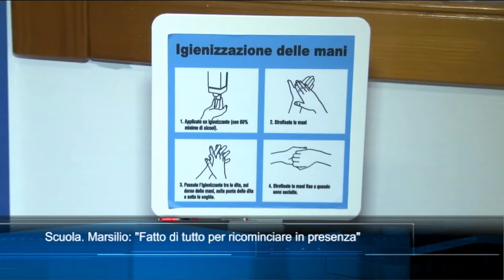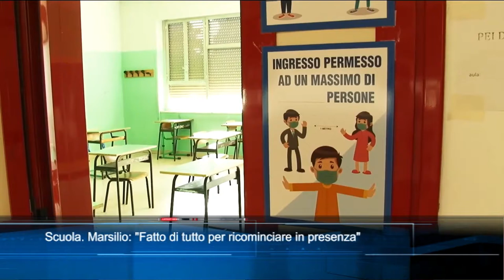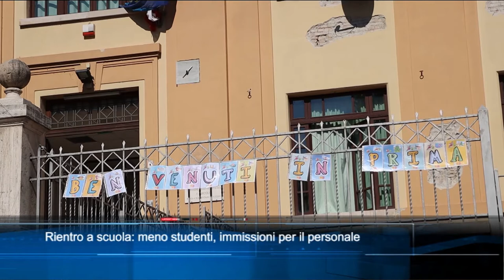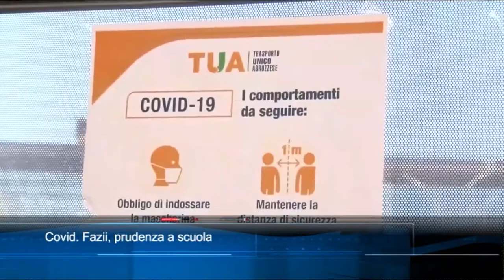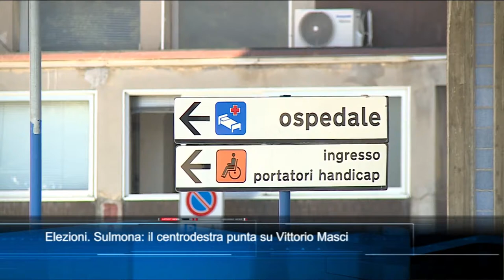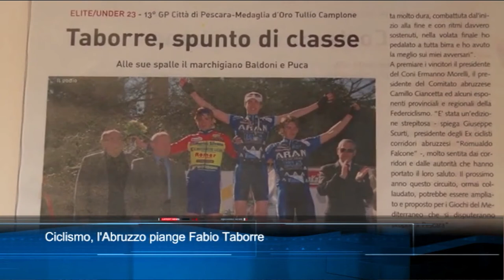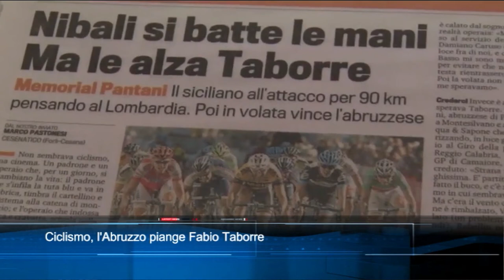TgSei Edizione delle 19 Lunedì 13 settembre 2021